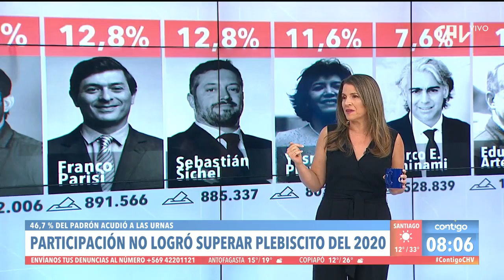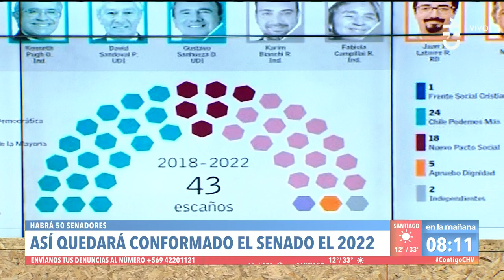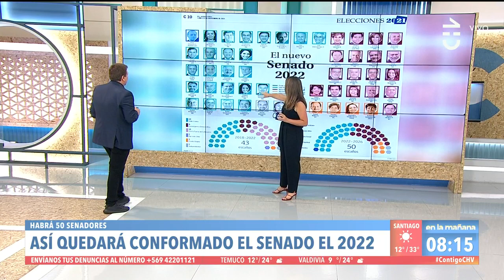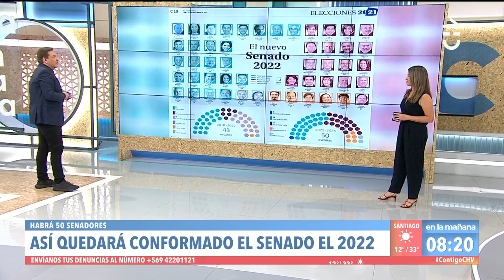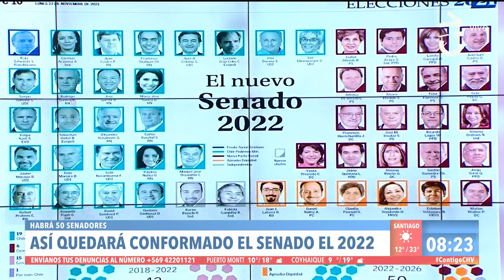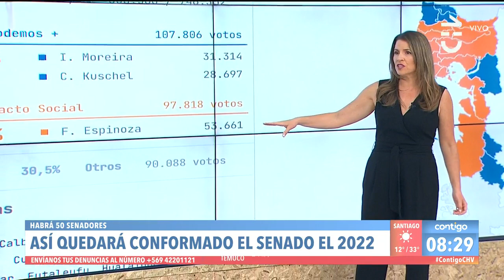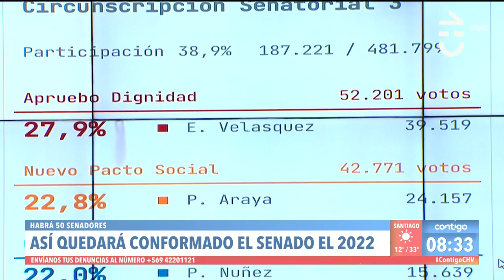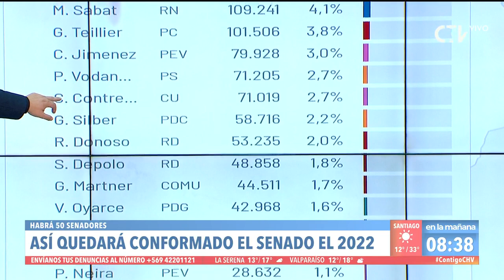TENSA ELECCIÓN: Así quedará conformado el Senado en el 2022 - Contigo en La Mañana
En Contigo en La Mañana revisamos la conformación del Senado tras las elecciones 2021 con 29 nuevos parlamentarios.

Nueve regiones eligieron a nuevos representantes: a partir de marzo la cifra de miembros subirá de 43 a 50 encontrándose a Fabiola Campillai y Alejandra Sepúlveda como las grandes sorpresas.